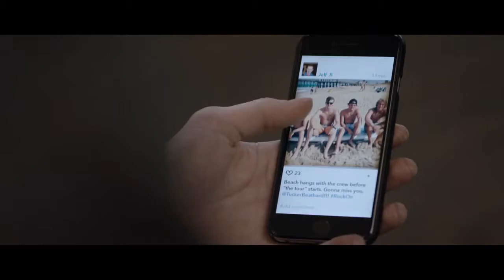Tucker Beathard Rock On